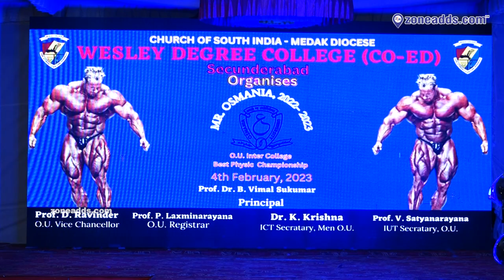Unleashing Excellence in Physique Mr. Osmania 2022-2023 at OU Inter College Championship, Hyderabad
Unleashing Excellence in Physique Mr. Osmania 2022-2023 at OU Inter College Championship, Hyd

Mr.Osmania Best Physique for the 2022-23 stage competition is hosted on the premises. Enthusiastic participants exposed their hardworking strengths actively.

10,000 plus Local Business Listed across 18 Categories of Products and Services in and around 10 km from ECIL.

Your Feedback would help us to improve our service in the coming days.